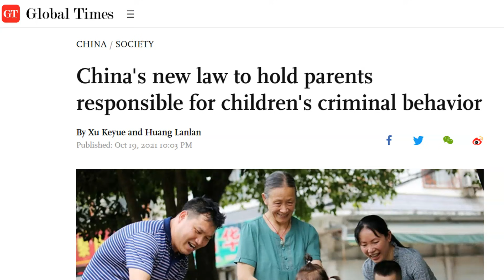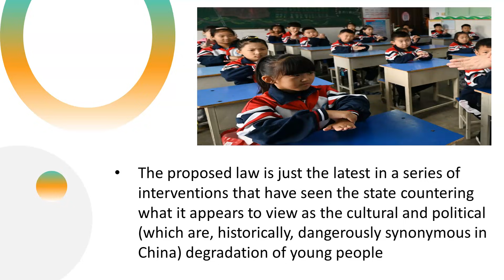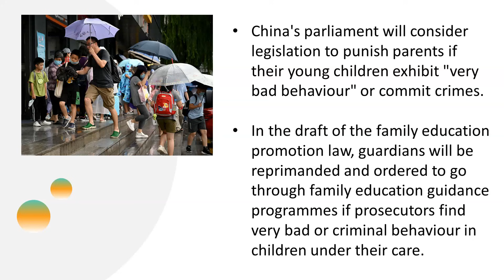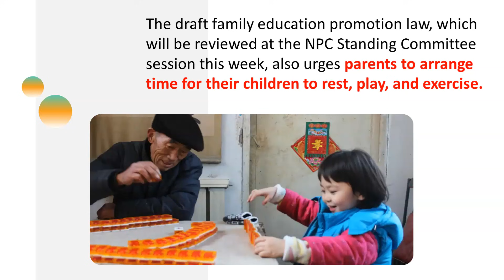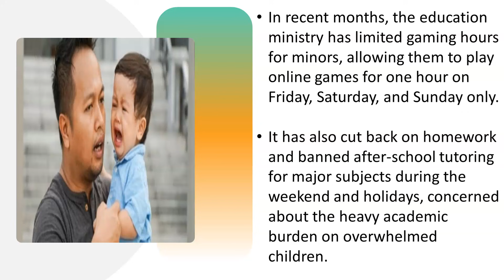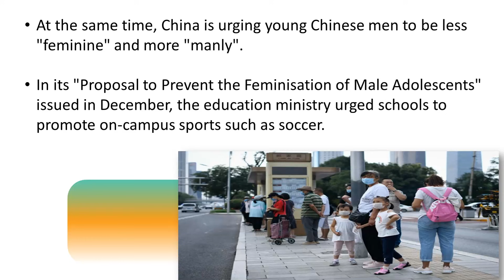Chinese authoritarianism seems set on raising children by punishing parents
Our Courses
1 Personality Development course
2 Personality development course for females
3 UPSC Foundation course
4 UPSC Current affairs course
5 NCERT for all Govt Exams
6 Banking Courses
7 SSC GD Course
8 NTA NET Paper 1 Course
9 GS Polity